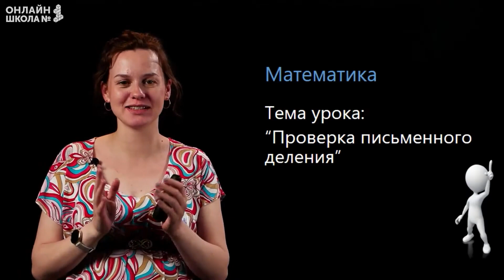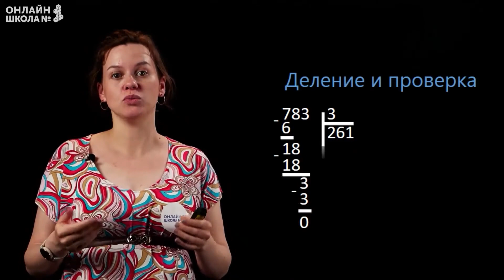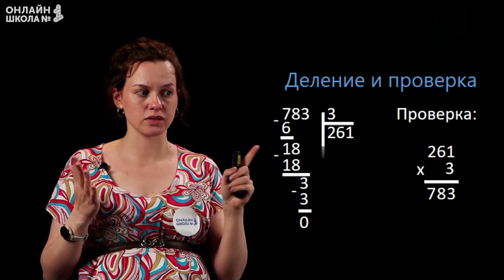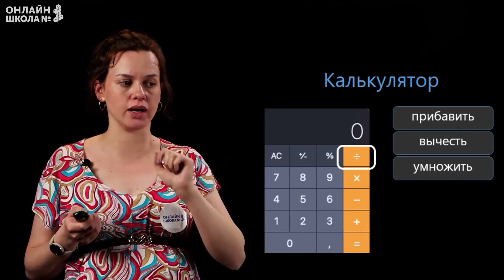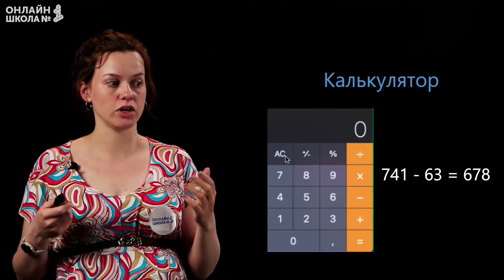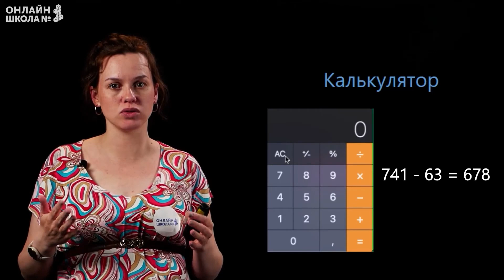Проверка письменного деления. Математика 3 класс. Видеоурок 28.2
План урока:
• проверка деления умножением;
• знакомство с калькулятором.